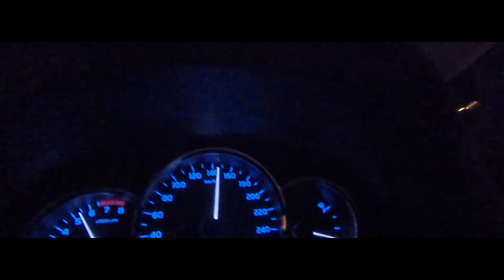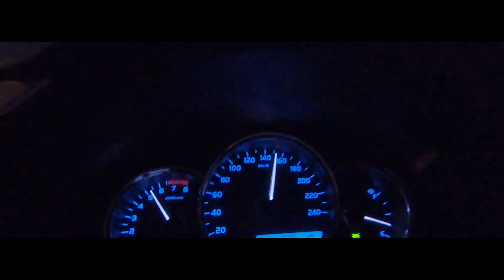Perth to Pattaya Day